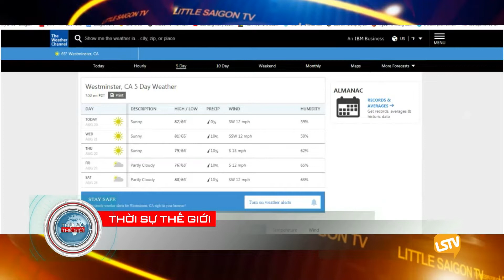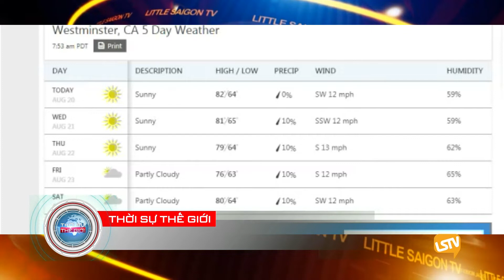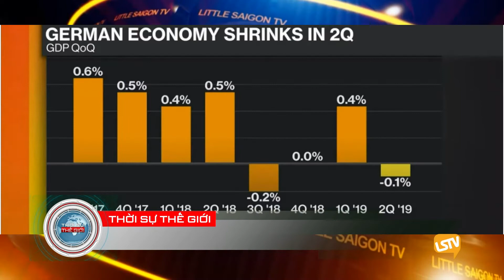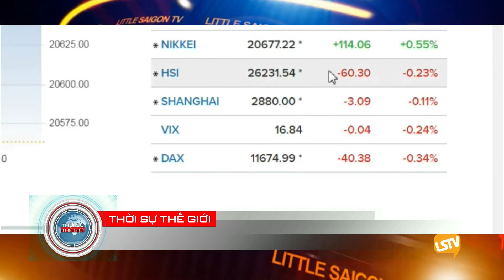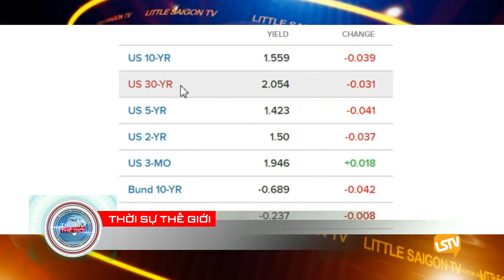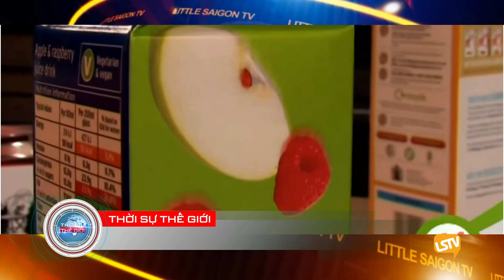Thoi Su The Gioi 2019 08 20 part 1 4